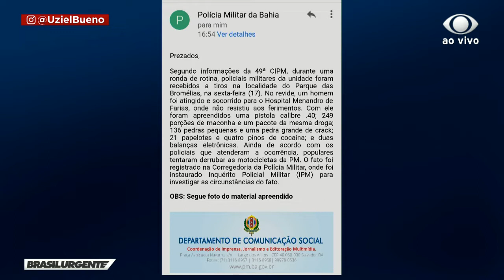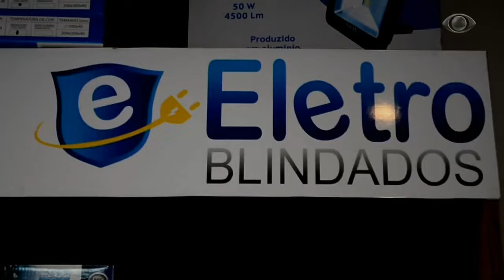BRASIL URGENTE BAHIA | 15/10/2018 BLOCO 03